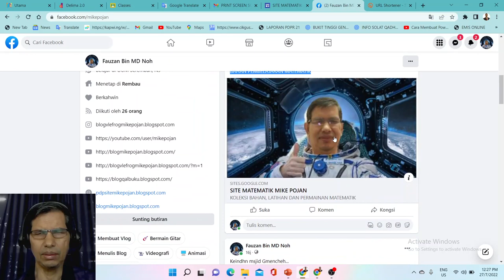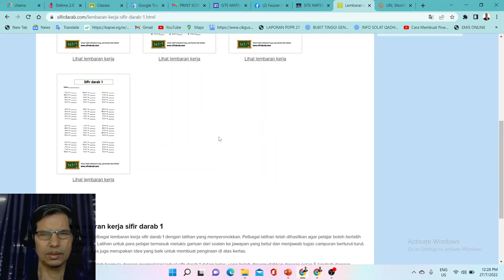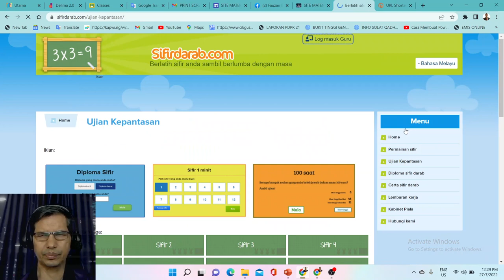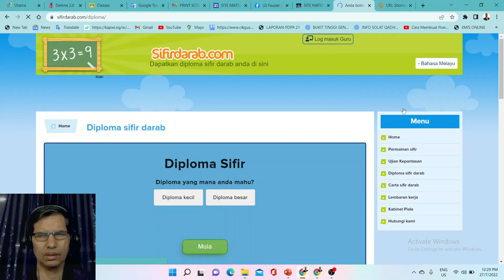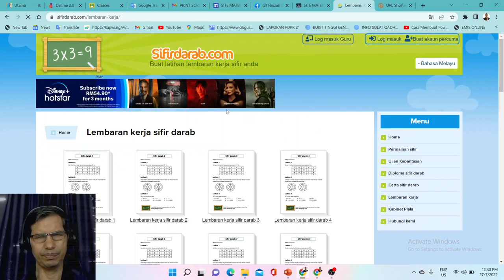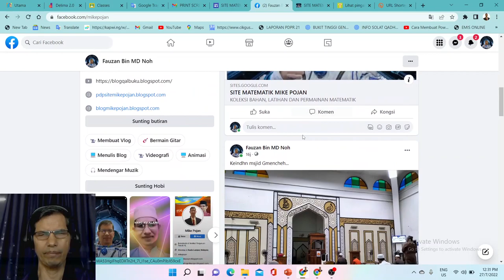VIDEO SITE MT